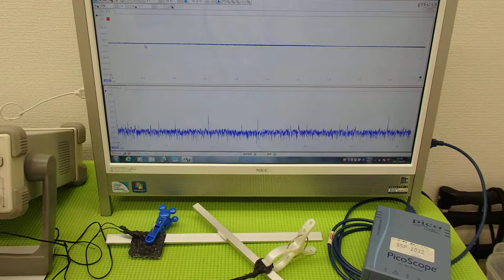超音波の発振制御システム ultrasonic-labo